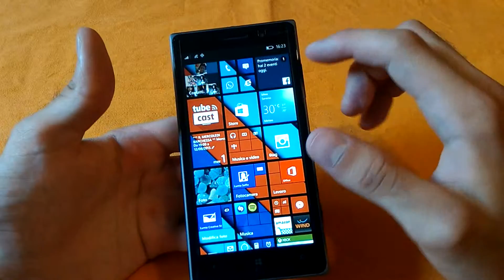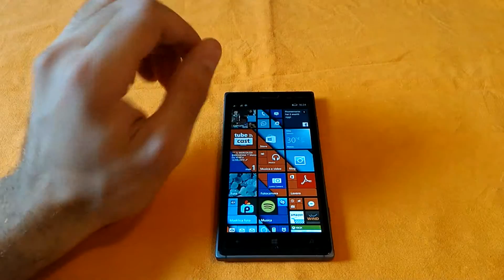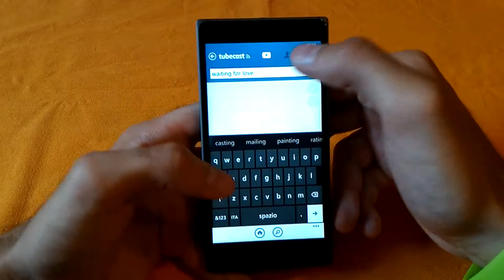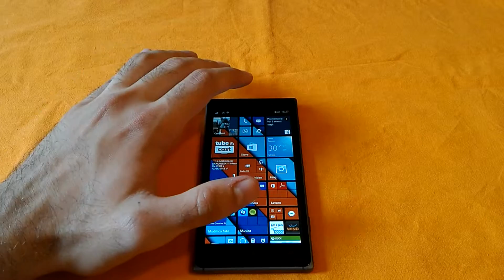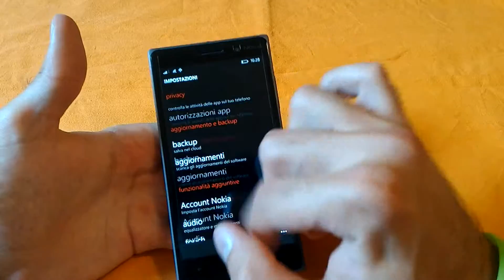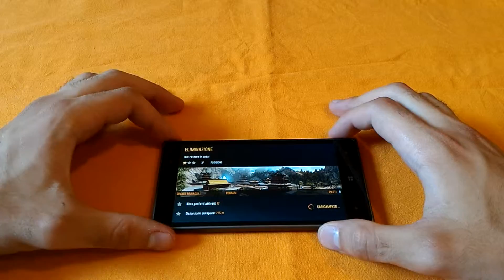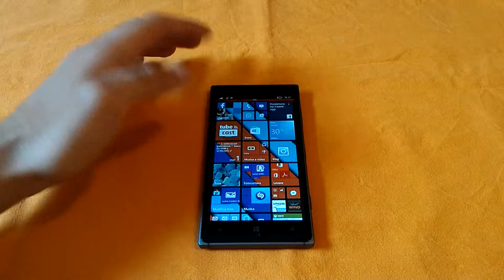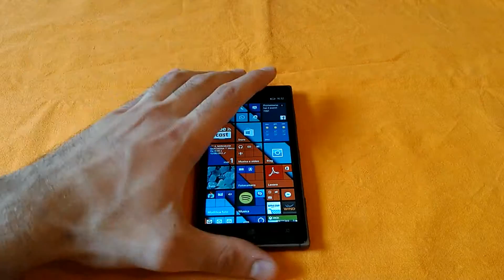Nokia Lumia 830 - Videorecensione e commenti dopo un anno da Gzmobile